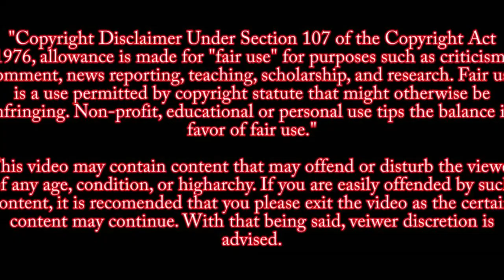PARENTS URGE POLICE TO ENTER INTO TEXAS SCHOOL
Cell phone footage of parents and police outside Robb Elementary School in Uvalde Texas.
The Police failed these parents and their  children with slow response time  and then treat the parents  horribly outside of Robb Elementary School in Uvalde Texas
Source: Hugo Cervantes via Storyful